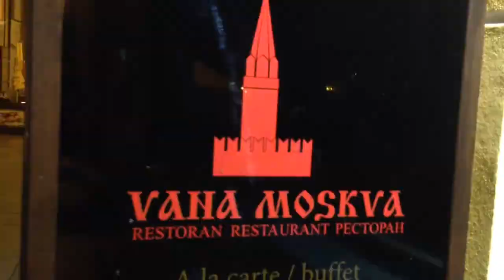Billy's band, Приглашалка в Б2 (26.04.2014, Москва) #99